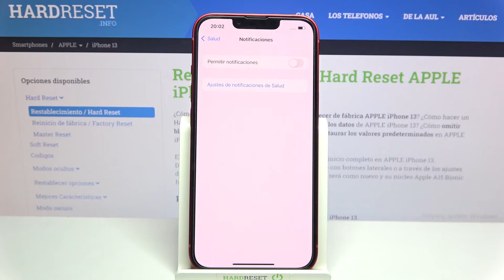Cómo silenciar notificaciones en iPhone 13 - desactivar notificaciones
Hoy te mostramos cómo desactivar las notificaciones que te molesten en el iPhone 13. Si no quieres recibir notificaciones de aplicaciones, sigue nuestro tutorial y descubre cómo silenciar los avisos en tu iPhone 13 en un par de segundos.

¿Cómo desactivar las notificaciones en iPhone 13? ¿Cómo silenciar notificaciones en iPhone 13? ¿Cómo silenciar aplicaciones en iPhone 13? ¿Cómo desactivar las notificaciones de aplicaciones en iPhone 13?